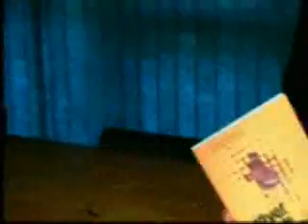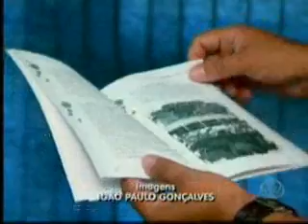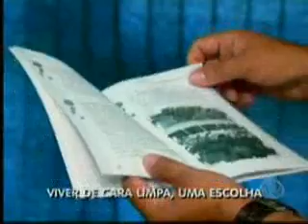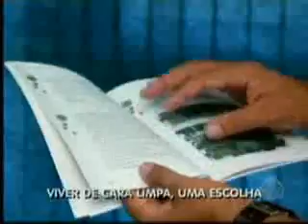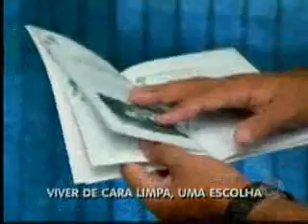Balanço Geral - Ex-dependente químico lança manual de prevenção contra drogas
Consumo de drogas entre jovens é um assunto que a gente vem batendo em cima no Balanço Geral faz muito tempo. Hoje a gente traz uma reportagem com um personagem singular. Ex-dependente químico, ele lançou um manual de prevenção contra drogas nas escolas e levanta a bandeira que o melhor mesmo é a prevenção. Assunto interessante e tem até recado para os pais. Confira na reportagem!